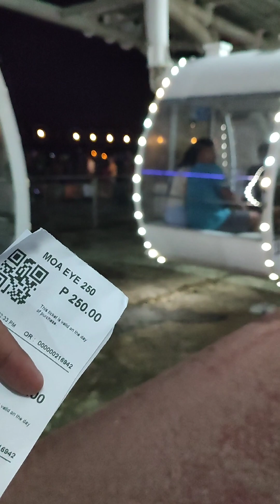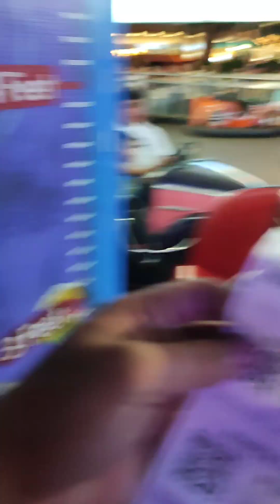GALA SA MOA CHALLANGE ACCEPTED